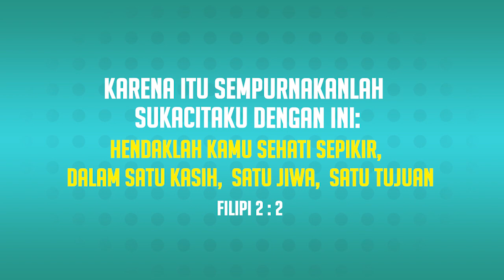AkitifitasSekolahMinggu Koreksi Superbook (302 - Minggu 3)